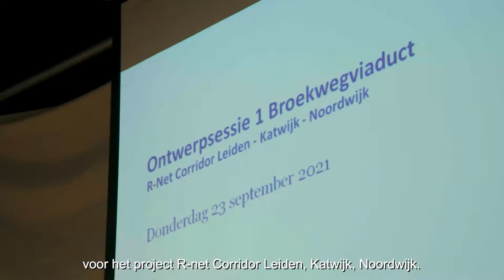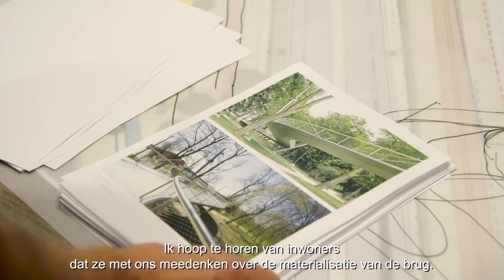Ontwerpatelier fiets- en voetgangers viaduct Oude Broekweg | Provincie Zuid-Holland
Op donderdag 23 september vond het eerste ontwerpatelier over het fiets- en voetgangers viaduct bij de Oude Broekweg plaats.